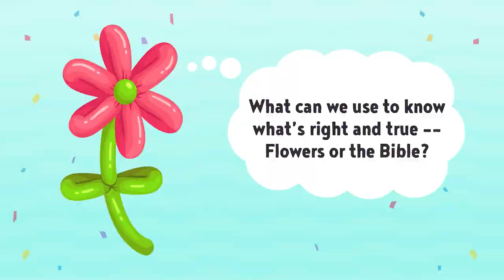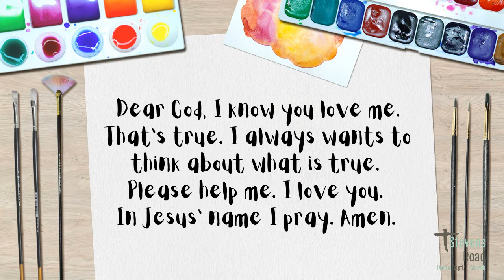SRkids Church: Think About It - Preschool, Week 2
This week our preschoolers continue to learn to think about what is true.

Thank you to NewSpring Network and KidSpring for the use of their content so we can make SRkids Church happen.